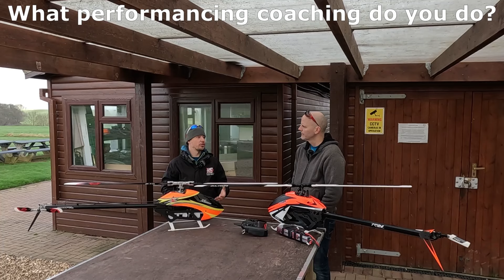Sports Performance Coaching & RC Helicopters with Andy Grimes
Andy is a sports performance coach, model helicopter pilot and fellow Hely-shop team member, so we ask him some questions about sports performance and how we can apply it to flying model helicopters.

If you want to ask Andy any questions, you can get hold of him on Facebook as RC Heli Performance.

0:00 Introduction
0:36 Who is Andy Grimes?
1:00 What helicopters are you flying?
2:06 What performance coaching do you do?
3:07 What is the secret to improving?
5:26 Daily practice
7:41 Saturation and Resetting
10:12 Warming up
11:01 Technical, Tactical, Physiological, Psychological (TTPP)
17:21 I've hit a plateau
19:44 Technical
20:39 Tactical
21:52 Physiological
24:31 Psychological
27:02 Competition Anxiety
30:22 Watching flying videos
33:28 RC Heli Performance